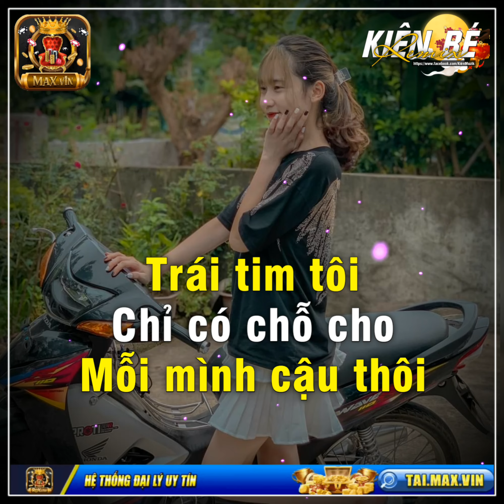Share sóng nhạc đóm đóm giống OneLore Music . Overnight Music Đẹp nhất 2021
👉Chào mừng các bạn đã đến với kênh Kiên Muzik

______FACEBOOK
__________Admin

© Copyright by Kiên Muzik no not reup
🔐Nghiêm cấm hành vi🚫
🔐Reup khi chưa được sự đồng ý của chủ kênh sẽ bị report bay kênh .

APP HỖ TRỢ LÀM VIDEO MỚI NHẤT
👉Share sóng nhạc avee phayer cực đẹp ảo plus

👉Giúp mình đạt 800 sub sớm nhất nha!❤️

☞Nguồn Sóng : Kiên Muzik

✌️Chào tạm biệt và hẹn gặp lại  các bạn trong  video tiếp theo nhá!

📌THÂN ÁI